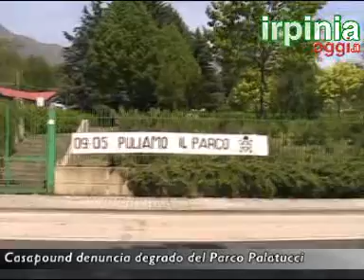Casapound degrado parco Palatucci